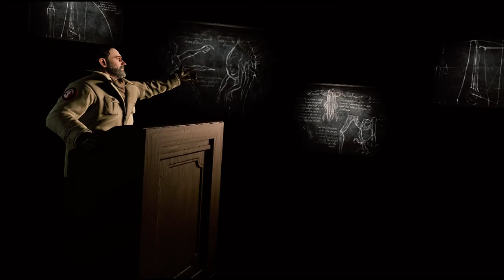Edge of Nowhere [2] Master of Stealth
I really did think I got away that one time.